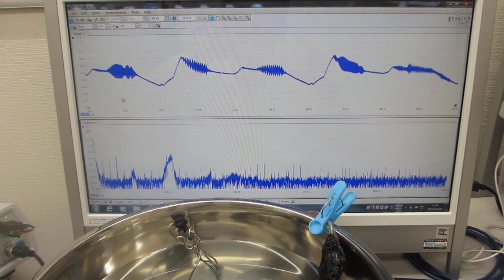表面弾性波の非線形振動現象をコントロールする超音波実験（超音波システム研究所）